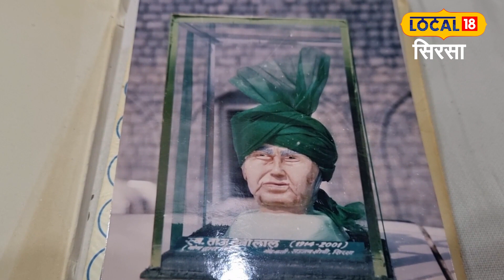World Cup 2023: इस शख्स ने बना दी सेम वर्ल्ड कप की ट्रॉफी, जीतने वाली टीम को देगा गिफ्ट!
क्रिकेट फैन सज्जन सोनी ने कहा कि वे साल 1987 से हर वर्ल्ड कप में सोने चांदी से बने वर्ल्ड कप को तैयार करते है. इस बार भी वर्ल्ड कप के आगाज़ से पहले उन्होंने कप को तैयार किया है. इस बार जो ट्राफी उन्होंने तैयार की है वो 840 मिलीग्राम की है जिसमे 300 मिलीग्राम गोल्ड और 540 मिलीग्राम चांदी लगी हुई है.

Cricket fan Sajjan Soni said that he prepares the World Cup made of gold and silver for every World Cup since 1987. This time too he has prepared the cup before the start of the World Cup. This time the trophy he has prepared is of 840 mg which has 300 mg of gold and 540 mg of silver.